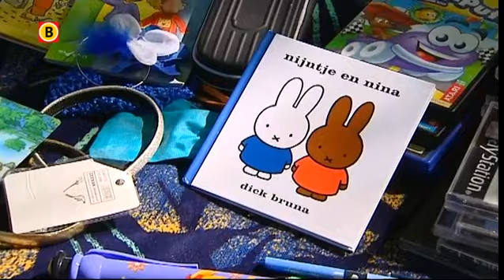Oranjevereniging Eethen viert koninginnedag op 27 april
Heel Brabant viert Koninginnedag dit jaar gewoon op 30 april. Héél Brabant? Nee, een kleine dorp in de gemeente Aalburg biedt moedig weerstand aan de Koninklijke Bond van Oranjeverenigingen. In Eethen wordt Koninginnedag op 27 april gevierd, de toekomstige Koningsdag.